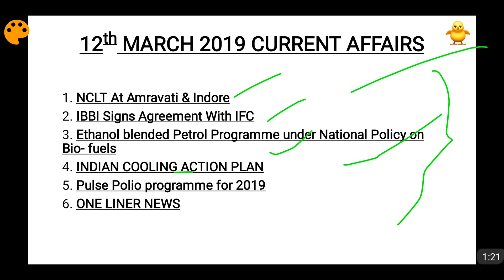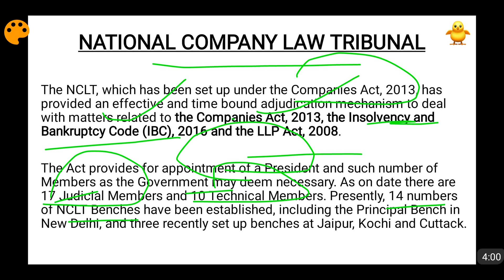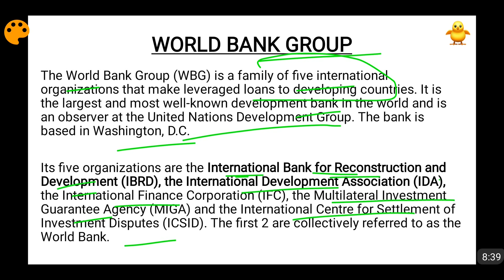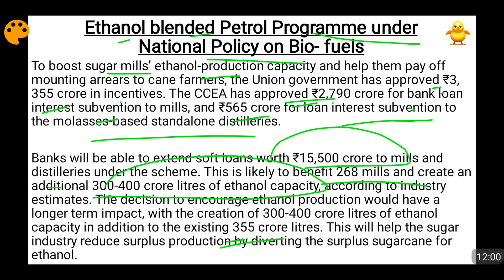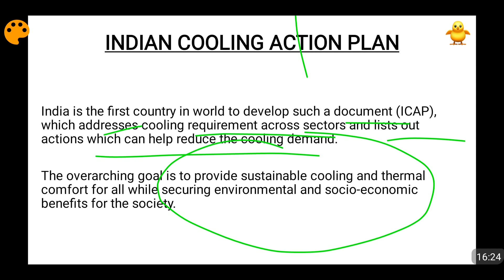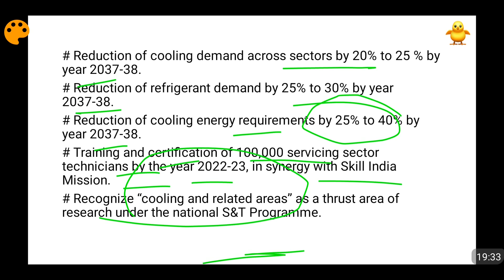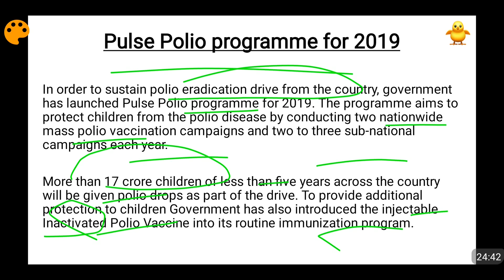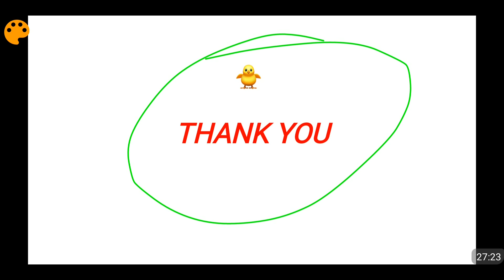12th March 2019 Current Affairs for UPSC Prelims 2019/PCS/Other Exams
In this video I have covered the daily news analysis and current affairs of 12th March 2019 which are useful from the perspective of UPSC/PCS Exams. The topics covered in the video are -

1. NCLT At Amravati & Indore
2. IBBI Signs Agreement With IFC
3. Ethanol blended Petrol Programme under National Policy on Bio- fuels
4. INDIAN COOLING ACTION PLAN
5. Pulse Polio programme for 2019
6. ONE LINER NEWS